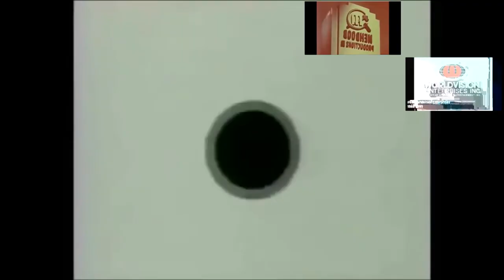Scary Logos - Sparta Compose Remix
I apologize for the errors in the video, it looks like the codecs are buggy.

now I’ll upload videos more often, since I’m on holidays, and secondly, my power supply broke on my main PC, and it’s impossible to render the video normally on my old PC, that is, on the old PC I made this remix from July 24, and uploaded it only today , because today I installed a new power supply.

Base By: Tomz (Jimmy)
Base Compose (134 BPM)

Made In:
Melodyne
Vocal Shifter